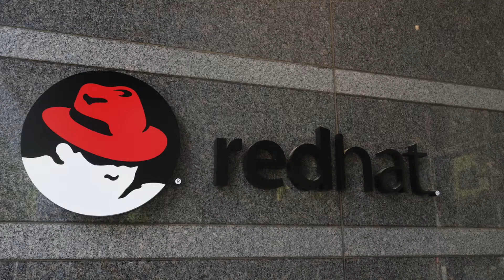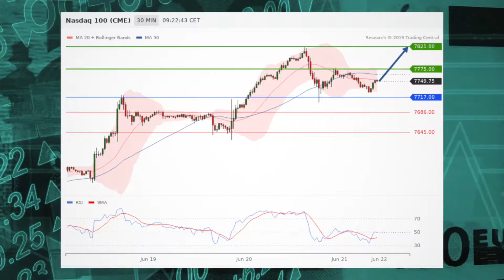Stock futures seen slipping, Asia in the red, Nasdaq in focus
One-day after a massive rally, US stock futures are in the red Friday morning as the markets appear to be taking a breather.  Also, Asia is in the red and the Nasdaq is in focus.